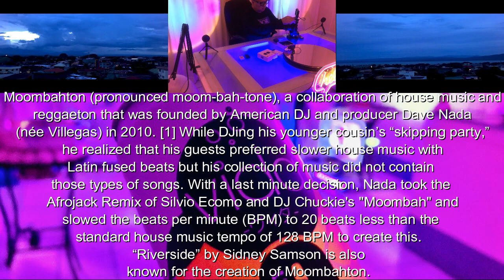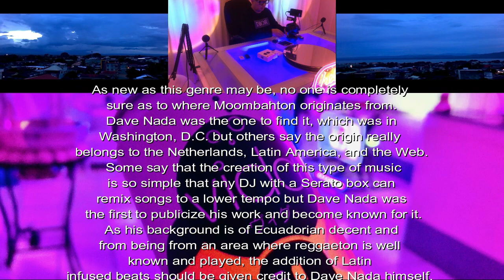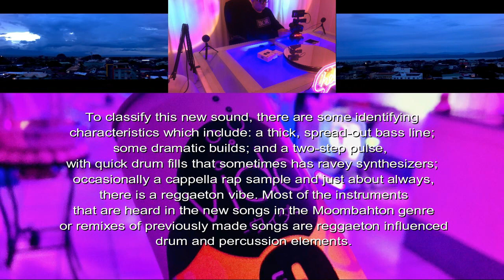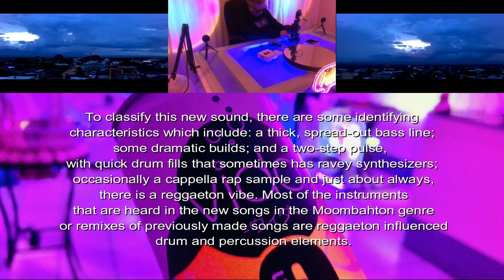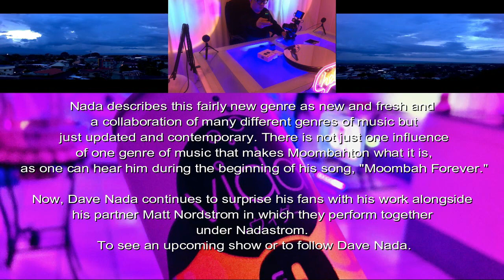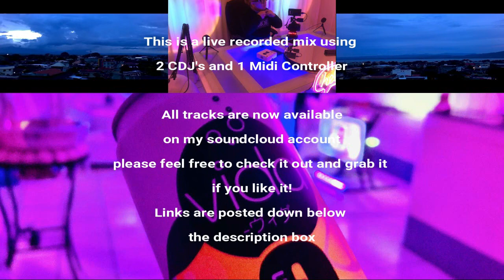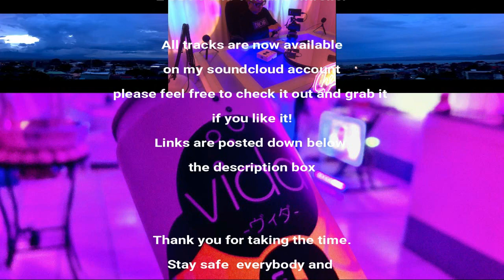Some Moombahton Tunes for all you out there! While setting up my Zifon YT-1200..Enjoy!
Yup!..Finally uploaded a new one..been months! Hows it goin my beautiful YT friends? For this video , im trying to attach my DSLR to this remote controlled moving head base (Zifon YT-1200) for phones and cameras while listening to some Moombahtoon tracks which i recorded while Djing. This is a 17min nonstop mix. Hope you enjoy this one.